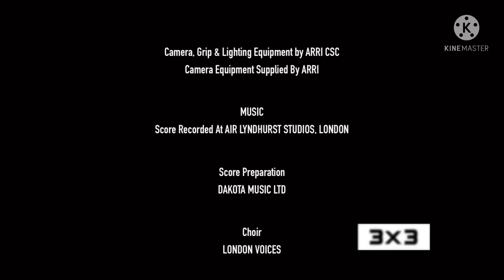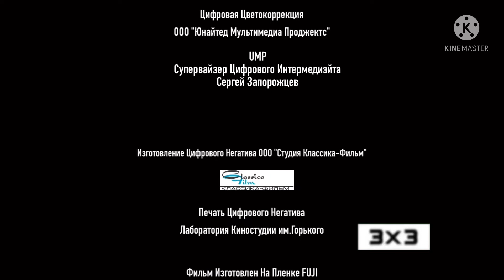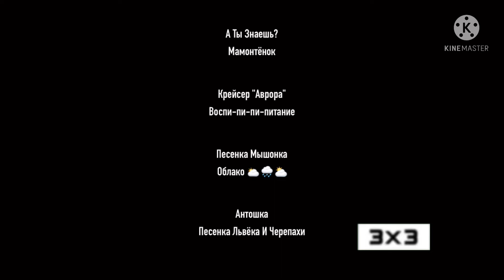Музыкальная Пауза 2+2 Выпуск 3 Титры (3х3, 22.01.2022)